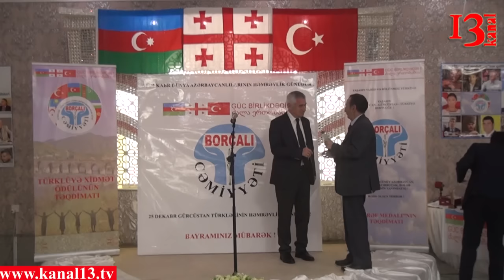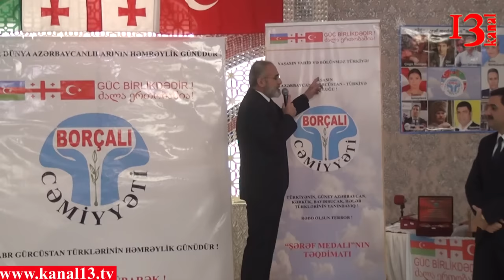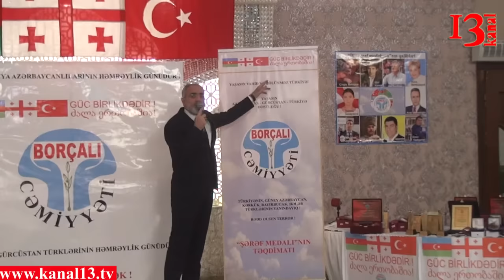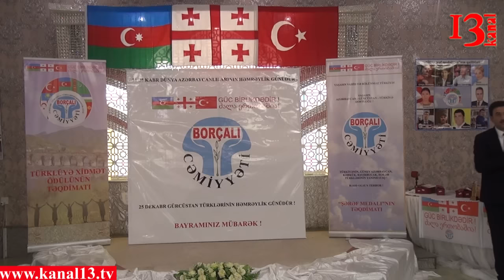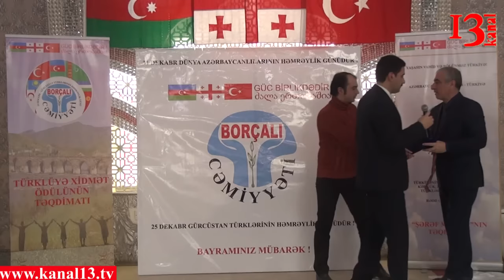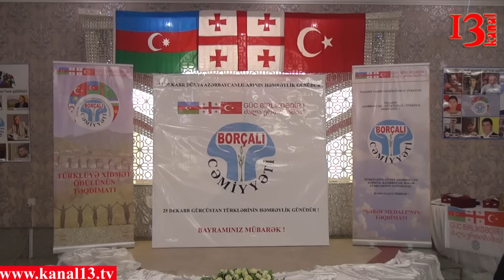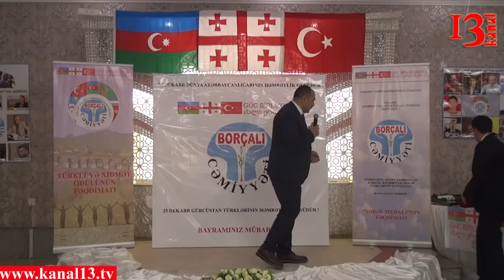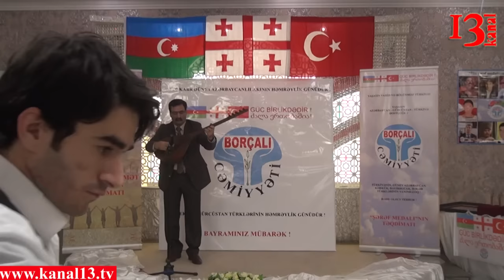"Borçalı"nın Həmrəylik mərasimi # Soydaş-128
Montaj və kamera: Alış Abdullayev
müəllif: Rüfət Muradlı